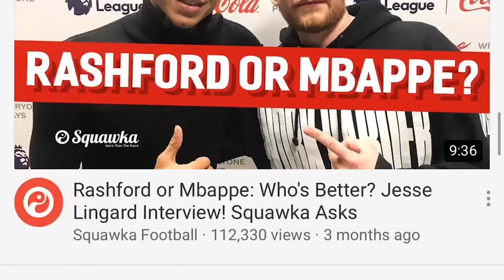Chelsea vs Arsenal EUROPA LEAGUE FINAL Squawka Tactics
It’s Chelsea vs Arsenal in the Europa League final 2019!

Arsenal and Chelsea will be involved in the first all English Europa League/UEFA Cup final since 1972. Just like Manchester United in 2016/2017, Arsenal will be hoping to gain automatic qualification to next season's Champions League group stages after finishing 5th and falling short of qualification through the Premier League. This could be the end of the road for Maurizio Sarri and Eden Hazard at Chelsea whatever the result. Could Frank Lampard be set to take over if the Italian heads back to Serie A with Juventus?

Unai Emery has a big decision on his hands, with Aaron Ramsey out Injured and Henrikh Mkhitaryan taking the decision to not travel to Baku it leaves him with a choice of either playing Mesut Ozil or a strong midfield three of Guendouzi, Xhaka and Lucas Torreira. If Unai Emery is willing to change from his usual 3-4-1-2 and move to a midfield diamond we could see all four players involved. Maitland-Niles will hope to have the attacking freedom he has had in this Europa League campaign, being involved in three goals. These have all come in the knockout stages. A partnership of Aubameyang and Lacazette is likely to be Unai Emery’s selection upfront. Both strikers have been phenomenal in Europe this season and have managed to be directly involved in a goal every 83 minutes between them.

How has Unai Emery improved Arsenal this season?

Maurizio Sarri will also have a huge decision with his own striker. Olivier Giroud has been preferred to Gonzalo Higuain in the Europa League this season, the Frenchman has scored 10 goals leading up to the final, joint top scorer with Luka Jovic in the Europa League and one of Chelsea’s key players in the competition. Gonzalo Higuain has been Sarri’s go-to centre forward since being brought in on loan in January, but the Argentine forward’s form has been average-at-best towards the back end of the season and Sarri will likely be tempted to deploy Giroud in that central role.

Injuries to Callum Hudson-Odoi and more recently Ruben Loftus-Cheek, two of the competition’s best dribblers with 70 successful take-ons combined, have forced Sarri’s hand in terms of his picks in those positions. The English pair would surely have started if they’d been fit. There are also reports that Italian regista Jorginho might not be fit for the tie, and perhaps even more concerning suggestions that N’Golo Kante won’t make the team either - meaning that Chelsea would be without two of their three first-choice midfielders. Sarri confirmed that Antonio Rudiger will miss the final in his pre-match press conference.

Undoubtedly, Sarri will stick to his guns in terms of his formation in what could be his final game as Chelsea boss - with the Italian tactician never having switched away from his 4-3-3 system during his time in London. We’ve seen Belgian superstar Eden Hazard win games singlehandedly for Chelsea before, and the left-sided forward may need to do so again given Chelsea’s compromised personnel in Baku.

Who will win the UEFA Europa League 2019 in Baku, Arsenal or Chelsea?